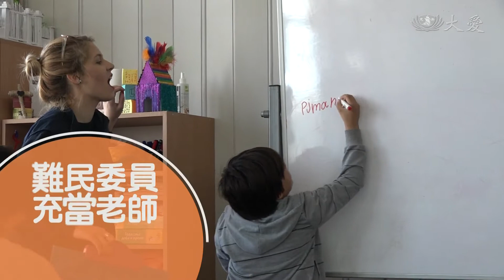二手電腦援難童 弭平教育資源落差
歐洲慈濟志工，持續在塞爾維亞關懷難民，繼兩個月前捐贈過一次筆電後，最近又再進行第二波的二手筆電捐贈，讓難民可以與世界接軌。

難民孩童開心玩著益智玩具，塞爾維亞基金達難民營，開闢了一處新的空間，讓孩子可以快樂學習。

難民委員充當老師  教導語言 陪伴功課

慈濟志工定期關懷  互動遊戲 衛教宣導

繼上一波的二手電腦捐贈後，這一回，台達電再度送來回收後，重新整理過的筆電，讓難民可以增加與外界溝通的機會。

難民委員會工作人員 波娜：「我很感謝你們捐贈的這批電腦，對孩子來說很有幫助，他們若去上學了 就能做作業，對大人來說 也能跟家人聯繫。」

台達電公司代表 蔡雅琳：「在這次的捐贈裡面，看到一些小朋友，透過電腦來搜尋一些資訊，然後 還有用這些電腦，來做一些學習 我們感到非常開心。」

志工哈迪，前一次就負責安裝，因此這次也自告奮勇前來，雖然花了八個小時，才把所有電腦及設備全部裝配完畢，但成果很令他滿意。

難民孩童：「我喜歡玩電腦遊戲，也可以看影片 卡通，還能夠學習英語。」

志工 哈迪：「難民來自各個國家，講的是不同的語言，使用電腦的目的也不盡相同，另外一個難民營 他們都是大人，他的語言學習要比較高階，所以我們要確認，網路的連結是沒有問題的，很幸運地 在這裡一切都很順利。」

網路資訊的時代，這群流落異鄉的難民，因為志工捐贈的愛心電腦，有了與世界接軌的契機。

真善美志工 王素真 塞爾維亞報導